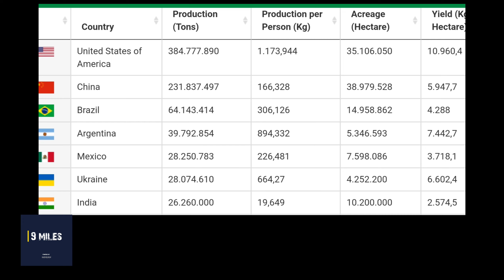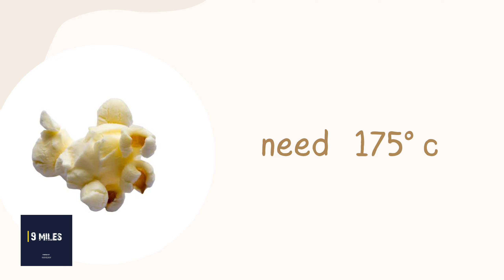kahani popcorn ki, cinema or popcorn ka rishta, how to know popcorn fact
kahani popcorn ki !
cinema or popcorn ka rishta !
how to know popcorn fact ?
agar ap popcorn lover hai, to ea story apke liye ?